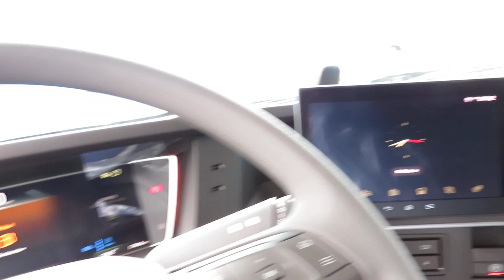VOLVO FH 500*EURO 6*I-SCHIFT*I-SAVE*I-PARKCOOL*NOVĚ VOZIDLO 174 Km !!!